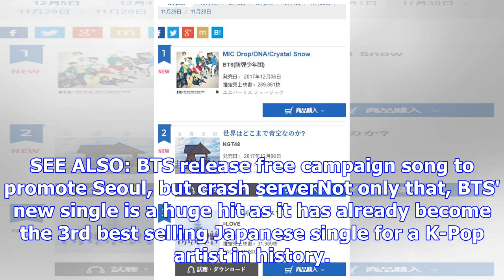Bts' 'mic drop/dna/crystal snow' debuts as the highest selling japanese single for a k-pop artist e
Bts' 'mic drop/dna/crystal snow' debuts as the highest selling japanese single for a k-pop artist ever | allkpop.com
BTS has once again proved their increasing global stardom by topping Oricon's Daily Chart with the r...